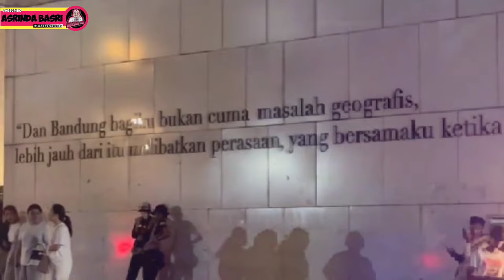ALUN ALUN KOTA BANDUNG TEMPAT NONGKRONG PALING ASIK DI BANDUNG